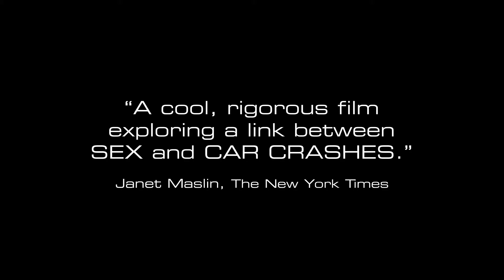Crash 4k Re-release Trailer - Playing August 14th & 16th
David Cronenberg’s Crash (2020 Restoration)
Based on the polarizing 1973 novel CRASH by English author J.G. Ballard, David Cronenberg‘s equally polarizing adaptation caused an uproar when it was released in 1996. Praised by (some) critics and widely admonished by others, the film has gained something of a cult audience in the nearly 25 years years since.

This fresh restoration (complete with that “new car smell”) screening at the Rio Theatre is the uncut 100-minute release, minted in 4K by Germany’s Turbine Media Group under the supervision of both Cronenberg and Director of Photography Peter Suschitzky.

In Cronenberg‘s distinctly austere, cold, and removed style, he tells the story of a TV director who survives a terrible car crash, (James Spader, in a standout performance) only to become immersed in a strange sub-culture of sexual fetishism, specifically having to do with those who become sexually aroused by both staging and participating in very real, and sometimes dangerous, car crashes. Things get interesting when he tries to replicate the raw, unusual charge of his new predilection in an attempt to jump-start his marital sex life.

Despite the passage of time, CRASH manages to land solidly among the director’s body of work: like most of his filmography, it is a story of a community overrun by infection.

Also starring Holly Hunter, Elias Koteas, Debroah Kara Unger, Rosanna Arquette.

“It’s a dark, disturbing, languorous movie, as ludicrous, hermetic and repetitive, perhaps, as Ballard’s original, but admirably assured and true to itself.” (Time Out)

“[A] necessarily disturbing and equally profound inquiry into human desire, however self-destructive.” (Slant Magazine)

Doors 10:00 pm | Movie 10:30 pm *Start time subject to change
Tickets $15 advance

Doors 5:50 pm  Movie 6:20 pm *Start time subject to change
Tickets $15 advance

*Rio Theatre Groupons and passes OK! Please redeem at the door.
**Minors permitted. (Language warning.) Must be 19+ w/ID for bar service

PLEASE NOTE: All of the Rio Theatre’s screenings are operating at a sharply reduced capacity. We can’t guarantee availability of tickets at the door, so advance tickets for all screening events are strongly recommended. Our online box office can be found Online sales for every screening automatically end 1 hour before any given showtime.